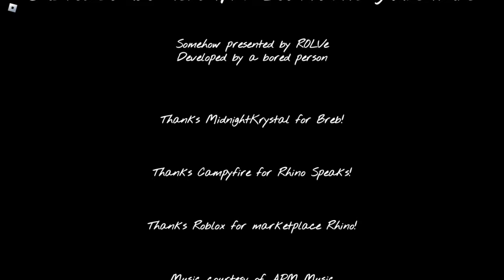I COMPLETED BAKER's DOZEN ARSENAL ROBLOX..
I hope you like this video.. comment down tell me am i better?.. lol
Timestamps:
0:00 Intro
0:12 Fruits
1:38 Rhino
2:47 Bread

▪ Minecraft Bedrock IGN :- Ebad Gamer4835

 • Arsenal V1.0.exe

 • Starting As A Noob & Reached 500 Leve...

level 500 complete.. (roblox arsenal),
road to level 500 #1.. (roblox arsenal),
arsenal road to level 500 #7.. (roblox arsenal),
Baker Dozen! *Completed* Roblox Arsenal,I COMPLETED BAKER's DOZEN ARSENAL ROBLOX..